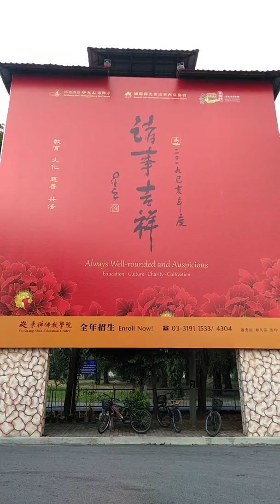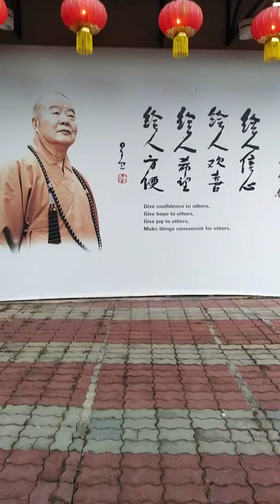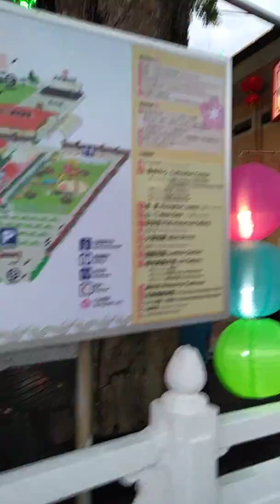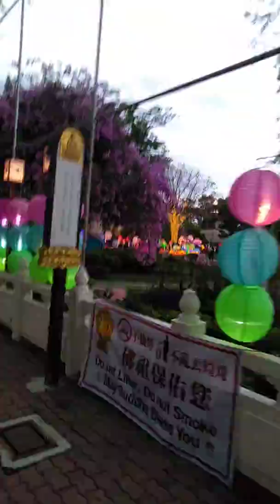Chinese new year festival at biggest Buddish Temple.在最大的佛教寺廟的中國新年節日。